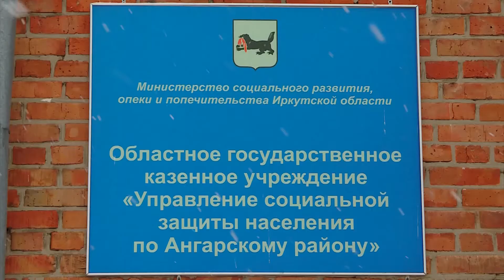Социальные выплаты для детей войны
В Ангарске заявление пока не написали почти тысяча человек.